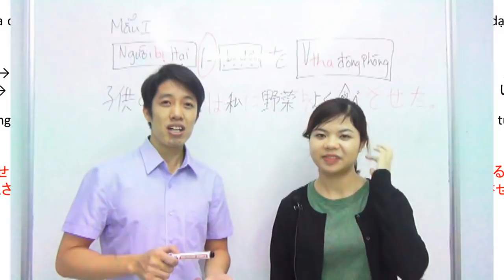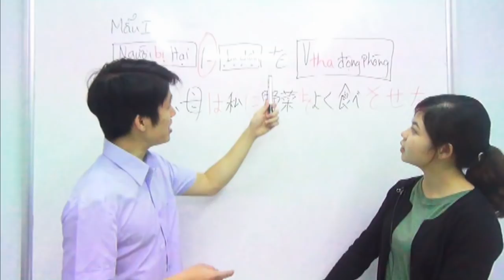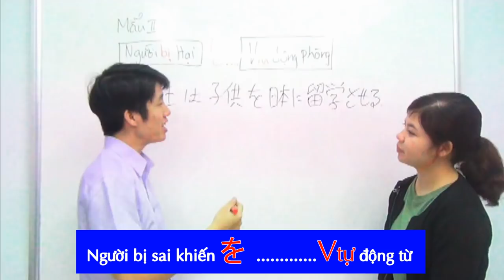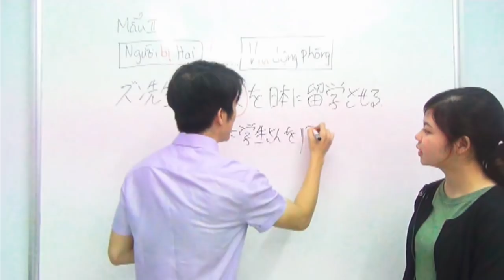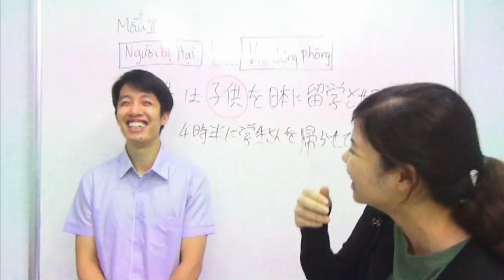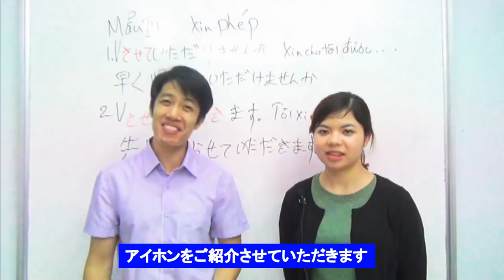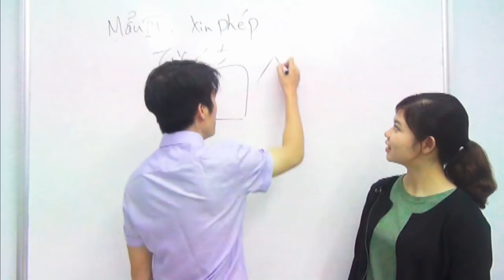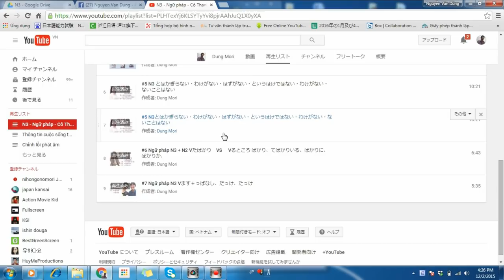#8 N3 - させる - Sử dụng một cách TRÔI CHẢY thể sai khiến (saseru) chỉ sau 14 phút.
Thể sai khiến
1. Cách chia thể sai khiến
• Nhóm I: Động từ chia thể 「ない」bỏ 「ない」+ せる
買う→ 買わせる
行く→ 行かせる
• Nhóm II: Động từ chia thể từ điển bỏ 「る」+ させる
食べる→ 食べさせる
覚える→ 覚えさせる
• Nhóm III:
する→させる
くる→こさせる
2. Người bị sai khiến + に ～をV tha động từ
* Ý nghĩa: Bắt làm V, cho làm V
VD: 子供のとき、母は私に野菜をよく食べさせる。
3. Người bị sai khiến をV tự động từ
* Ý nghĩa: Cho…
VD: 両親は私を日本に留学させる。
4. Vさせていただけませんか。
* Ý nghĩa: Xin phép làm…
VD: 早く帰らせていただけませんか。